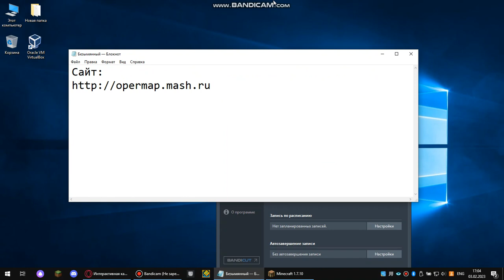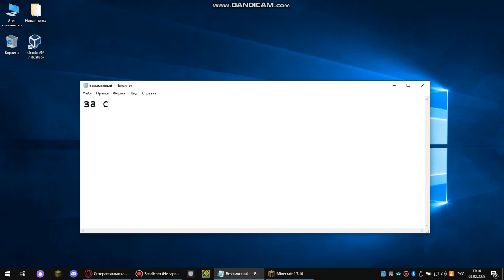Обзор карты боевых действий = ОперМап =